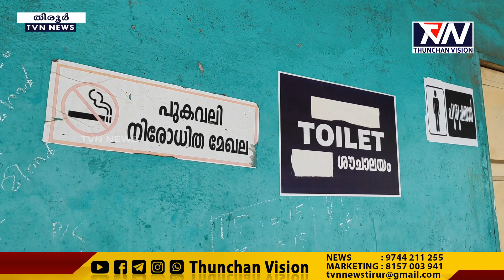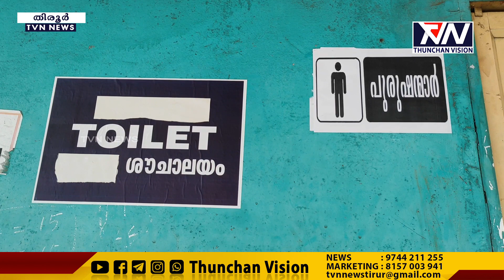നഗരസഭേ...എന്തിനീ ദ്രോഹംതിരൂരില്‍ കംഫര്‍ട്ട് സ്റ്റേഷന്‍ പൂട്ടി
തിരൂര്‍ ബസ് സ്റ്റാന്‍ഡിലെ താല്‍ക്കാലിക കംഫര്‍ട്ട് സ്റ്റേഷനും അടച്ച്പൂട്ടി നഗരസഭ. പ്രാഥമികാവശ്യങ്ങള്‍ നിര്‍വ്വഹിക്കാന്‍ നിവൃത്തിയില്ലാതെ നട്ടംതിരിഞ്ഞ് യാത്രക്കാരും ബസ് ജീവനക്കാരും വ്യാപാരികളും. ദുരിതങ്ങള്‍ക്ക് നേരെ കണ്ണടച്ച്, നോക്കുകുത്തിയായി നഗരസഭ